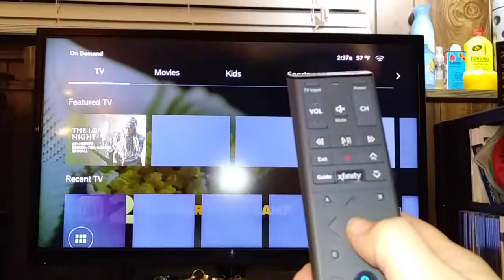How to get to DVRs and free on demand movies on Xfinity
On an Xfinity X1 cable box system. How to find dvr recordings and free on demand movies.